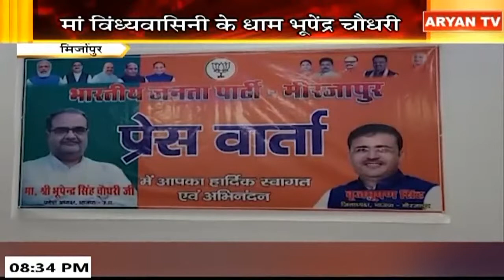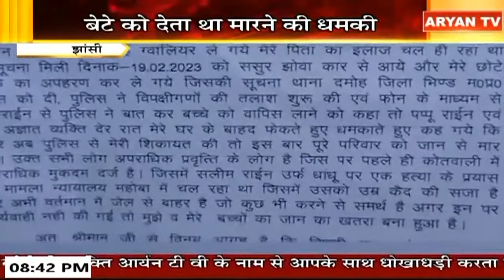Aryan News Live | 08:30 PM | 10 March, 2023 || UP Hindi News || Live Breaking || Aryan TV